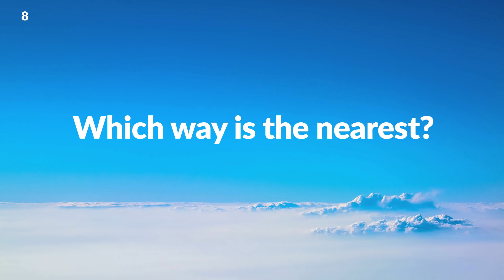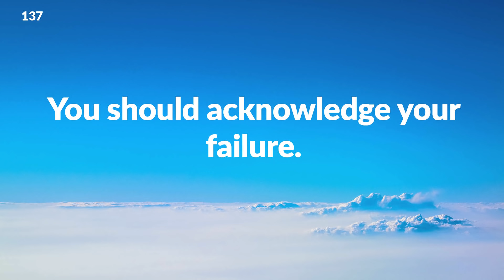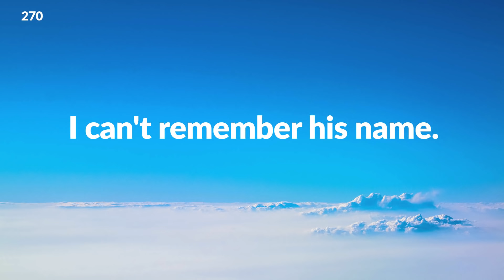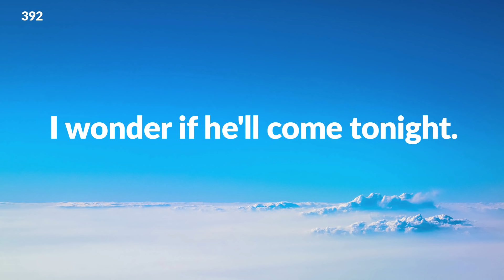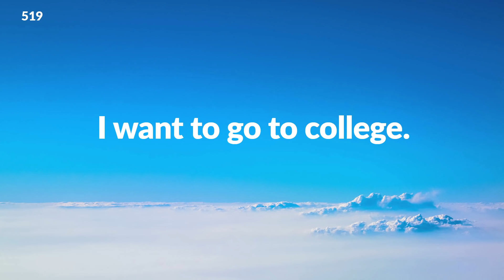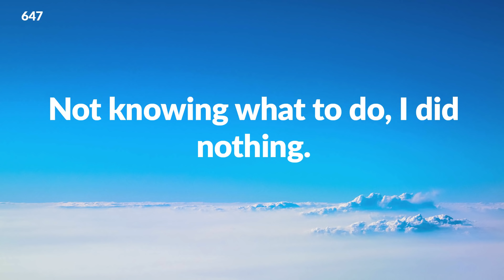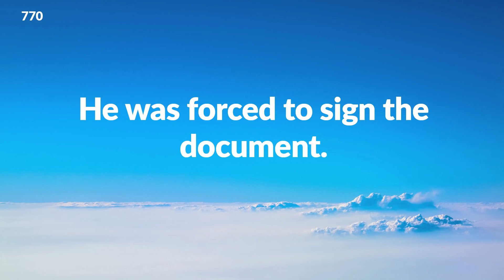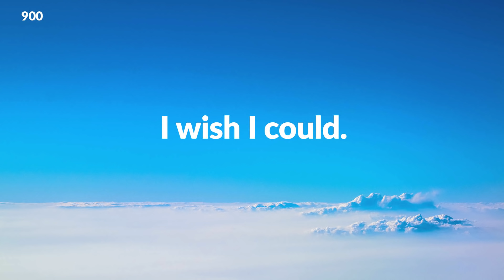900 Spoken English Exercises Using Basic Words and Easy Grammar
This video allows you to practice writing a large number of practical English phrases using basic words and easy grammar.

The video will first speak in your native language, and then again in English. After the English phrase has been spoken, read the text out loud together with the sound. Rather than just listening, it has been demonstrated that reading aloud increases one's memory retention rate. Also, things are soon forgotten if they are practiced just once. By repeatedly practicing with the same video, phrases will remain in your memory.

The phrases that you learn here will surely help you in many different situations.

| 1100 Basic English Phrases for Conversation
| 1000 Useful Expressions in English
| Learn English Questions & Answers for Beginners